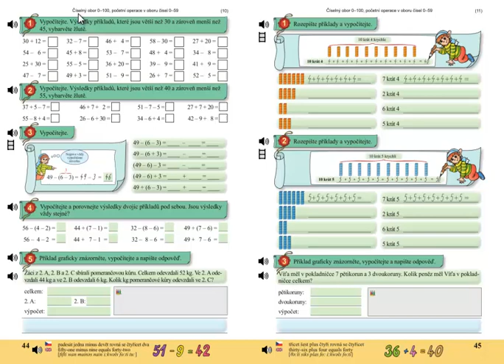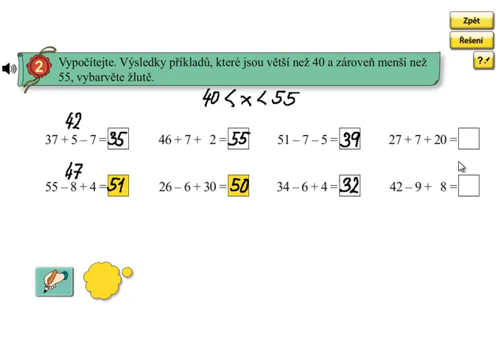Pamětné sčítání a odčítání do 100; Matýskova matematika 5.díl, strana 44, cvičení 2